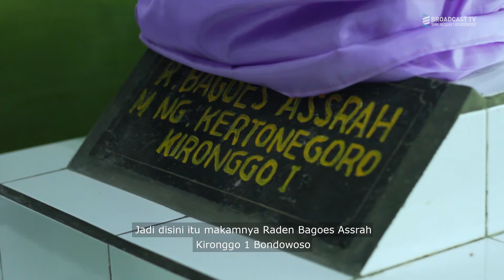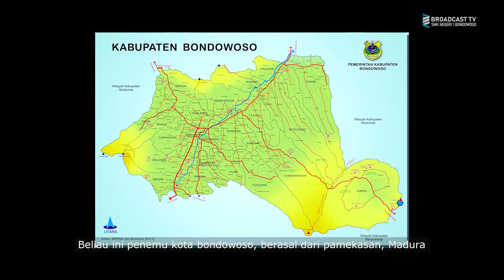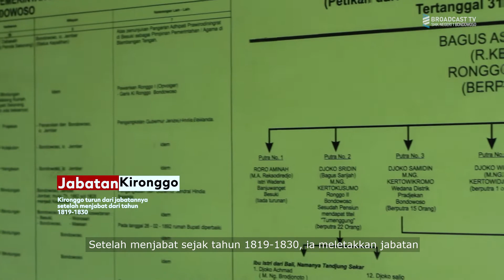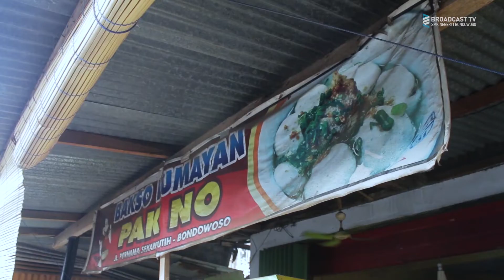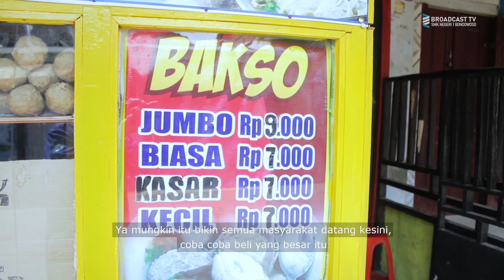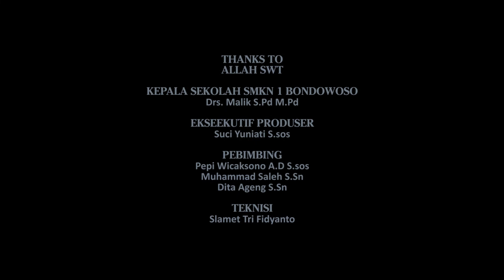DESAKU SEKARPUTIH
Video ini dibuat untuk proses pembelajaran siswa, Jika ada kesamaan nama tokoh, tempat kejadian ataupun cerita, itu adalah kebetulan semata, dan tidak ada unsur kesengajaan

JURUSAN PRODUKSI & SIARAN PROGRAM TELEVISI
SMK NEGERI 1 BONDOWOSO
Jl. Hos Cokroaminoto NO. 110 Bondowoso